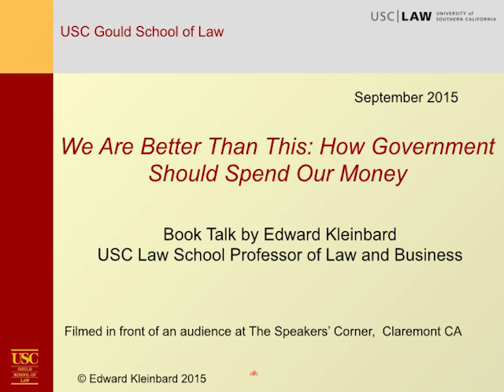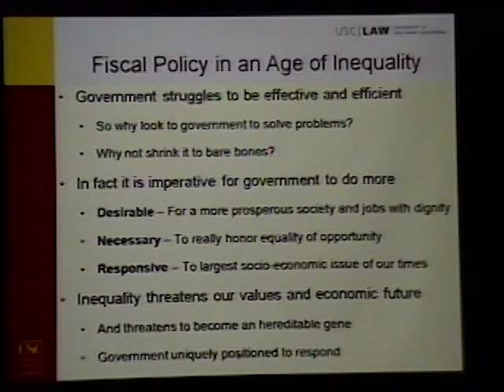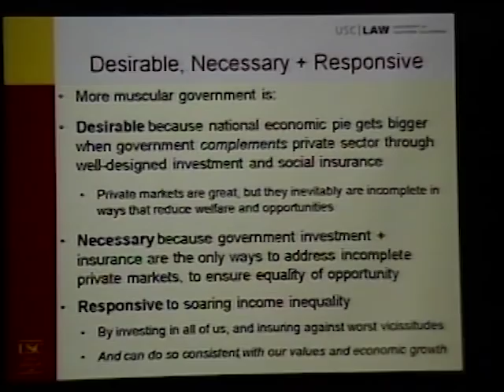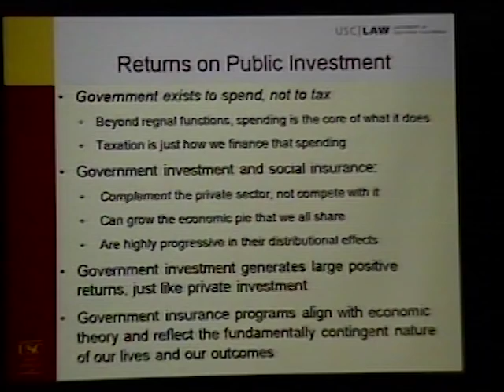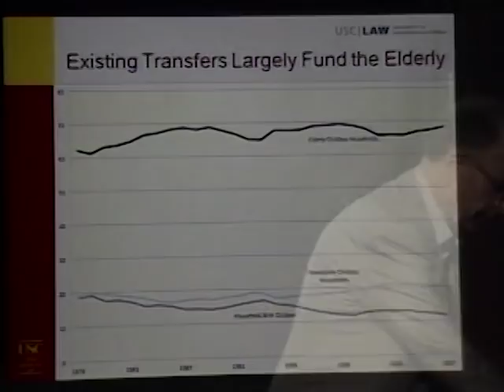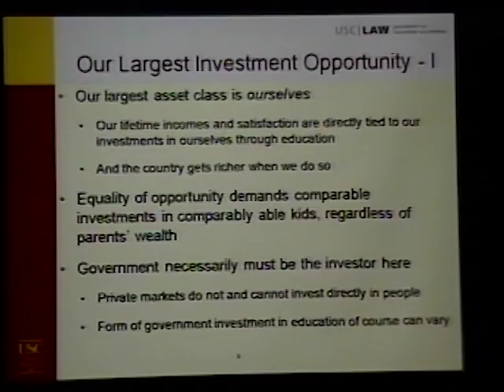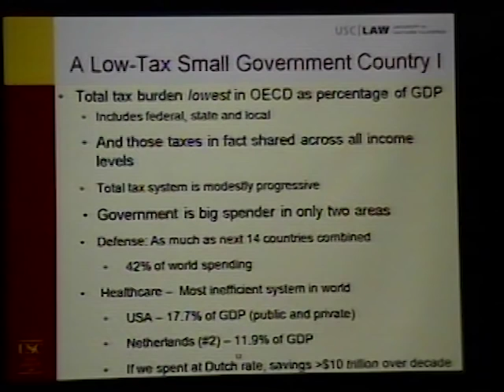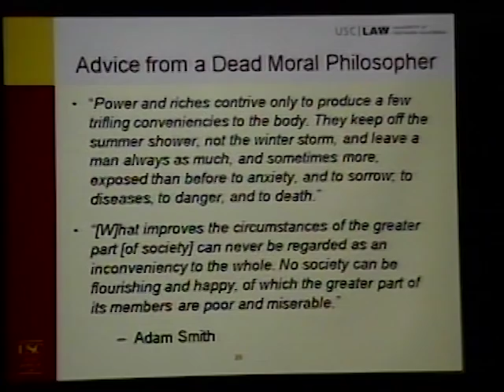USC Gould Professor Ed Kleinbard Discusses "We Are Better Than This"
Edward D. Kleinbard is The Ivadelle and Theodore Johnson Professor of Law and Business at the University of Southern California's Gould School of Law, and a Fellow at The Century Foundation. He is the author of a book, "We Are Better Than This: How Government Should Spend Our Money,"published by Oxford U. Press.